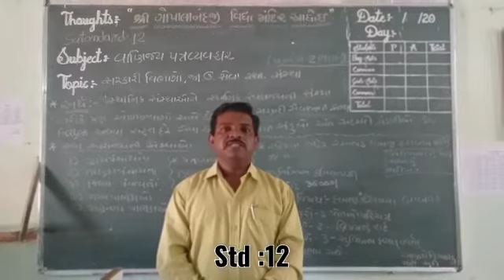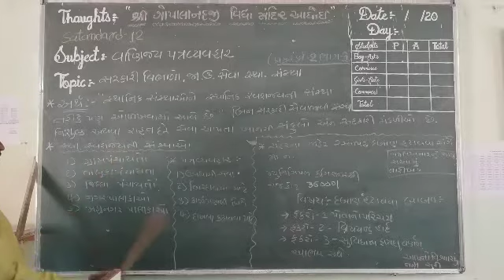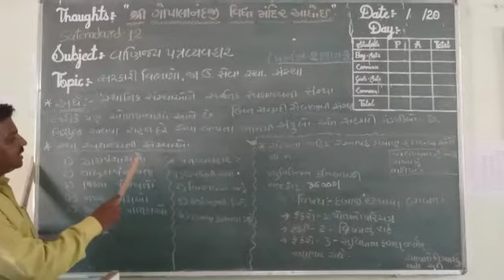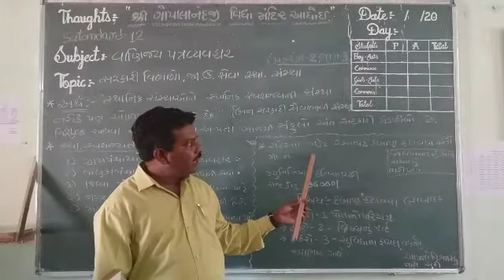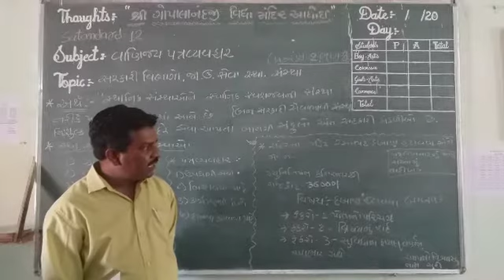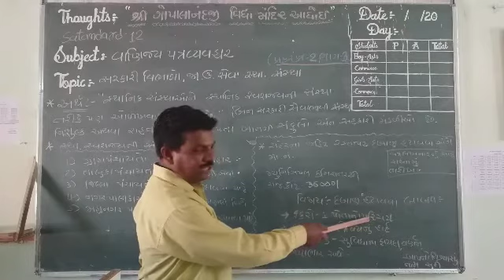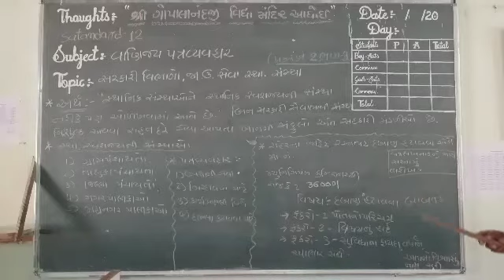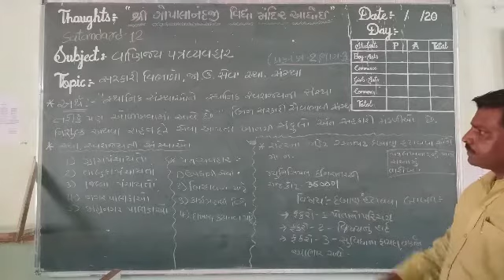Shri Gopalanandji Vidhya Mandir Adhoi, Std:12, Sub:S P, Chepter:2, Bhag :3, Jagdish Makwana